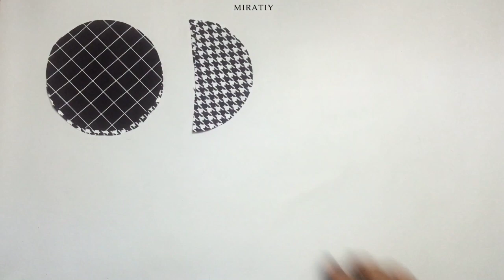diy ruffle coins pouch bag | easy coin purse tutorial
hallo !
 Terimakasih sudah klik video ini, selamat datang kembali diyoutube channel aku !

Divideo kali ini aku mau sharing cara membuat kerajinan tangan dompet koin dari kain perca bentuk ruffle / scrunchie bisa juga digunakan untuk menyimpan ear phone , uang koin dll.
Bahan dan Alat  :

 • kain katun diameter 11 cm : 2 potong
 • kain katun setengah diameter 11 cm : 4 potong
 • kain katun untuk ruffle  : 50 cm x 5 cm
 • kain katun untuk gantungan : 14 cm x 4 cm
 • gunting
 • resleting : 18 cm
 • meteran